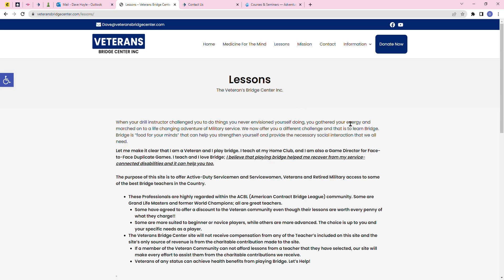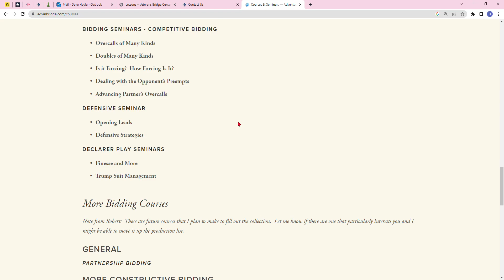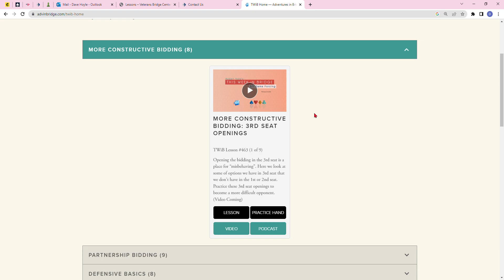Robert Todd's "Adventures in Bridge"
Robert is a highly respected teacher who offers a broad range of tool to help players improve. He was recently elected President of the ACBL Educational Foundation where he serves to support many ACBL programs. The BridgeWhiz program, in which I teach, offers introductory bridge classes for 4th to 12th grade students.